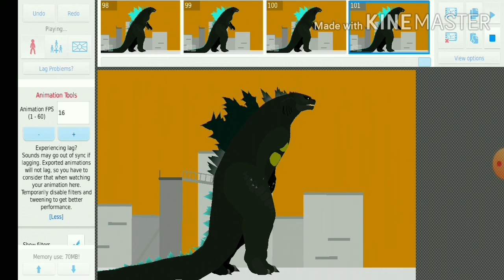Did I Improve?